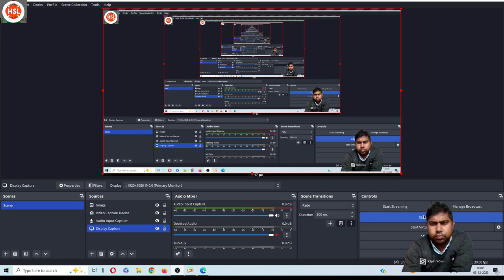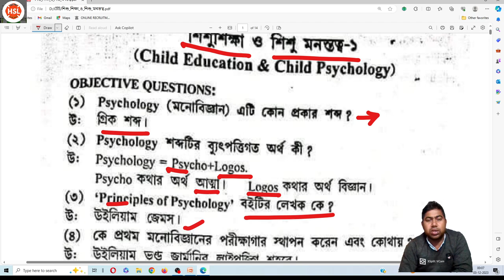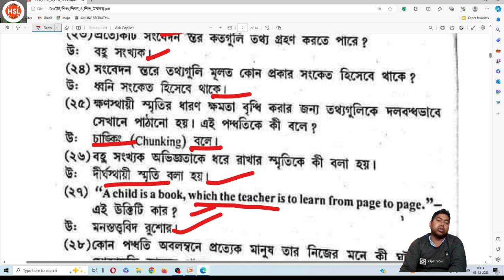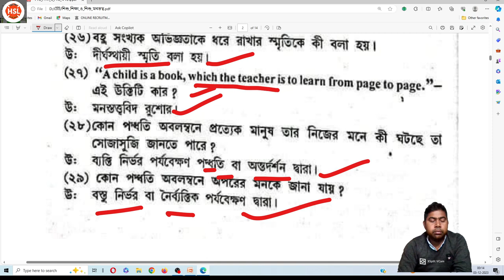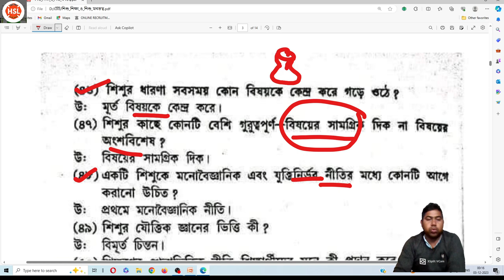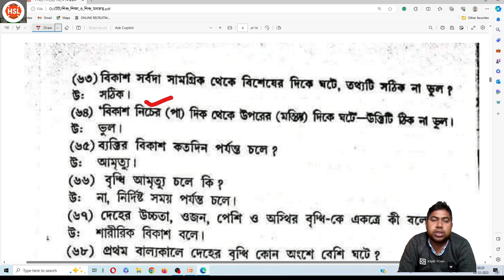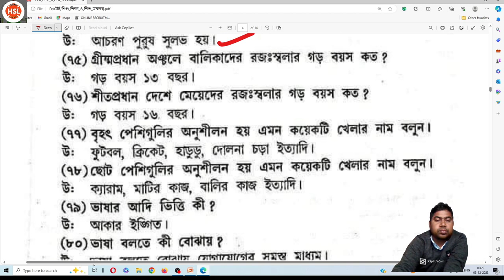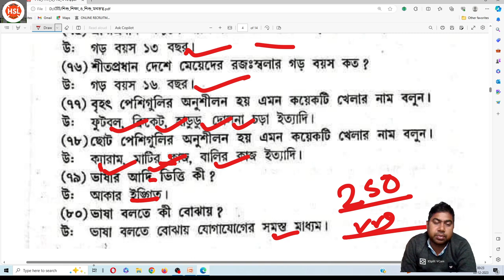WB PRIMARY TET CDP last time review 2023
সকল বিষয়ের নোট পেতে ক্লিক করুণ: sanskritbiswajit.blogspot.com